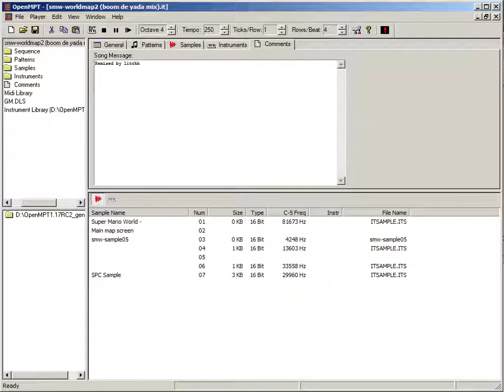Super Mario World - World Map 2 - Boom De Yada Mix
Remixed by litchh